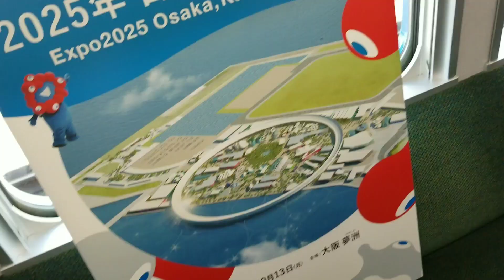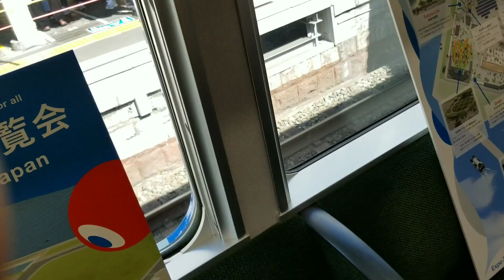【323系が京都に！？】ラッピング見学/走行集